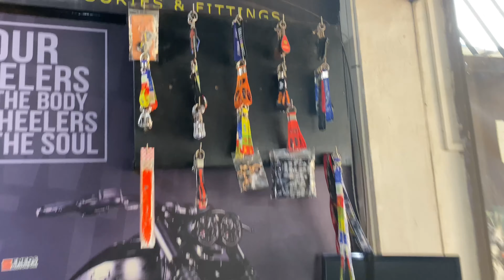ചുമ്മാ ഒന്ന് റൈഡിനിറങ്ങിയതാ കൊമ്പന്റെ ക്രാഷ്ഗാഡ്‌ അങ്ങ്‌ മാറ്റി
MOTROX Pattambi
Standard Bullet parts available
Opposite Royal Enfield Showroom